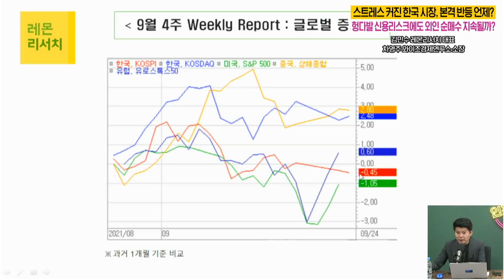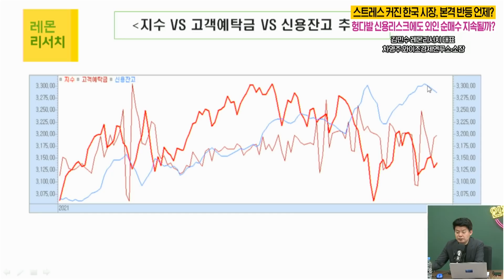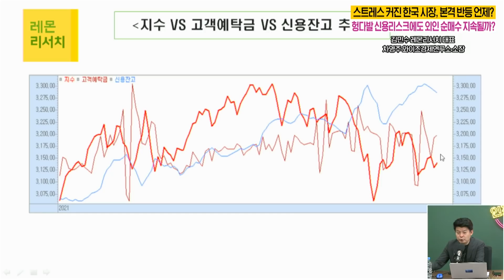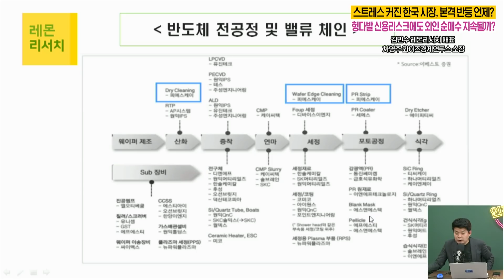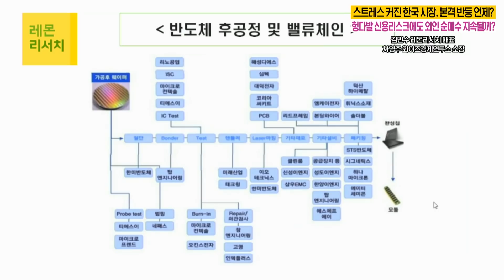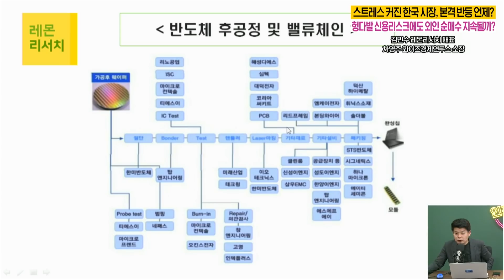스트레스 커진 한국 시장, 본격 반등 언제? 헝다발 신용리스크에도 외인 순매수 지속될까? [주간전망대] with 김민수 레몬리서치 대표, 차영주 와이즈경제연구소 소장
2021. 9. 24. PM 8 생방송 주간전망대 1부
스트레스 커진 한국 시장, 본격 반등 언제?
헝다발 신용리스크에도 외인 순매수 지속될까?
[김민수 레몬리서치 대표, 차영주 와이즈경제연구소 소장]